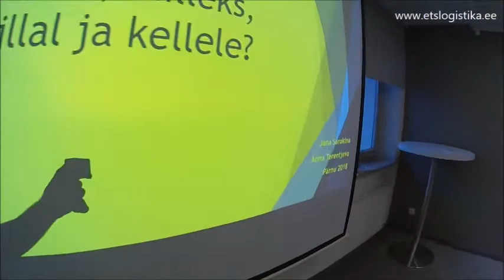ETS Logistika 2018. aasta planeerimine Estonia Resort Hotel & Spa-s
Veetsime kaks päeva Pärnus Estonia Resort Hotel & Spa-s ning panime paika oma 2018. aasta eesmärgid.